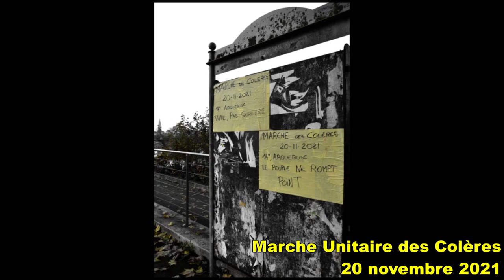Marche des Colères V2 - 20-11-2021 - Gilets jaunes - Auxerre 89 Yonne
Appel des colères.
Samedi 20 novembre 2021
14h – place de l’Arquebuse - Auxerre
3 ans de Colère.
Unissons nos voix, nos colères et nos cortèges.